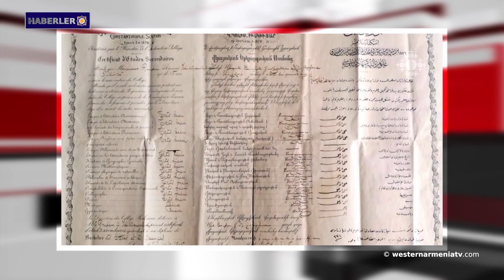Türkiye karşıtı bir ittifak kuruyor․Haberler 15 02 2021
1- Batı Ermenistan'ın yüksek kesimlerinde çığ, buzlanma ve don uyarısı.
2- Azerbaycanlı askerler Syunik’in köylerine küçük ve büyük kalibreli silahlardan ateş açıyor.
3- Fransa'dan alınan insani yardımın hacmi %94’ten fazla, Çekya’nınki ise iki kez arttı.
4- Paris, Türkiye karşıtı bir ittifak kuruyor.
5- İran, Suriye'deki varlığını sürdürmek niyetinde.
6- Balıkçılar Çoruh Nehri'nin buz gibi sularında geçimini sağlıyor.
7- Bugün Ruben Sevak'ın doğum günü.